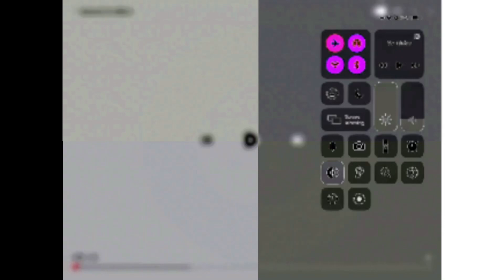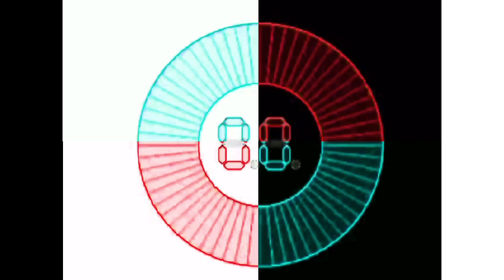Jeopardy Countdown inG Major the